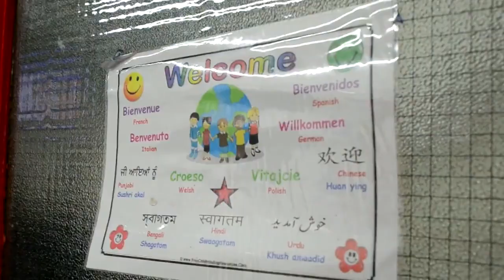ANGLICKO: Doma nám nadávate do hlúpych cigánov. Tu rasizmus nie je!